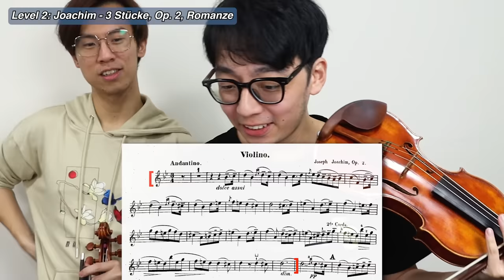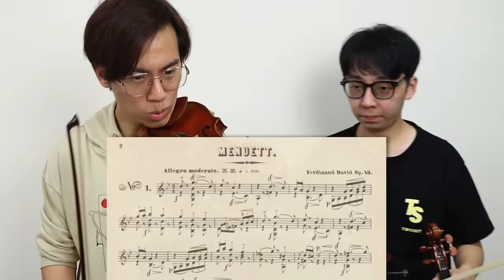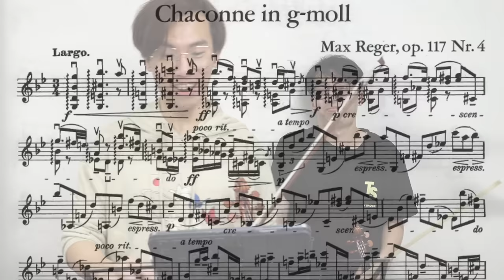The Return of the IMPOSSIBLE Sightreading Challenge